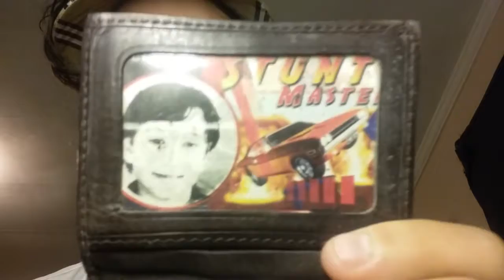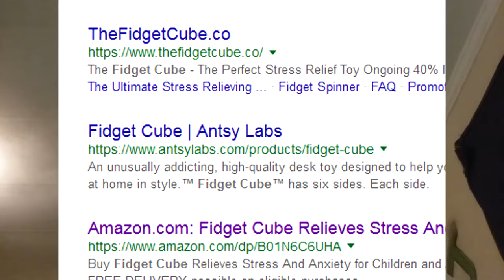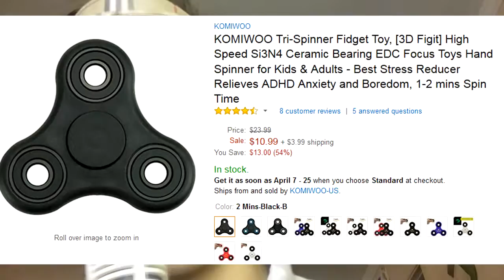ADHD Spinning! | Disgusting Internet Trends: Episode 1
Recently there has been an influx of these annoying spinners and fidget cubes to the market. They have begun to see use and popularity in schools and workplaces around the world. It needs to stop. They're honestly money grabs, and they are disgusting trend among Instagram users that is on par with Cash me outside girl.